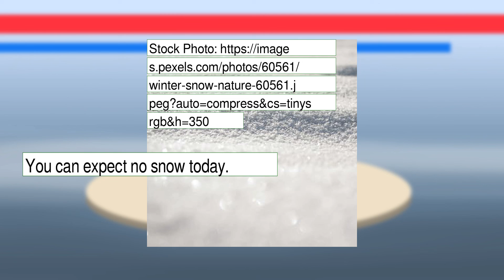Weather Forecast for Tuesday January 18, 2022 in Philadelphia, PA